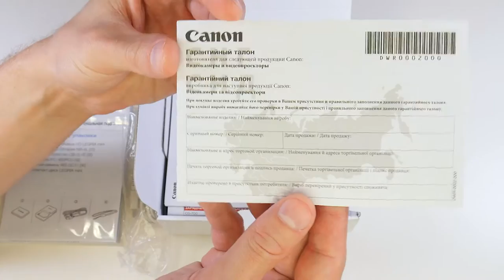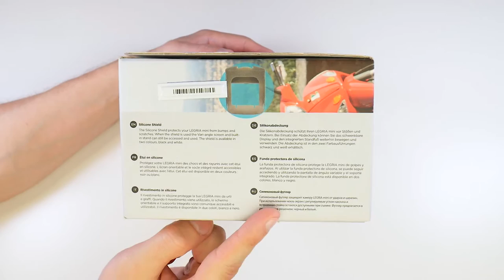Canon LEGRIA/VIXIA mini Kit Red - Распаковка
Распаковка камеры для творчества от компании Canon под названием LEGRIA mini Kit Red. Kit Red означает, что камера идет в красном цвете и содержит комплект аксессуаров.